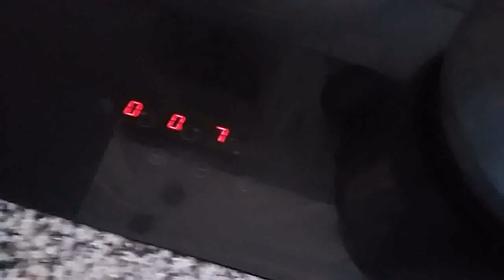How to make Ghana Popcorn at home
Simple and cheap way to make your own popcorn at home. This is Ghana food and world food. Example of Ghana foods are banku, fufu, yam, rice and stew, jolof rice, bofrot, etc . kaba